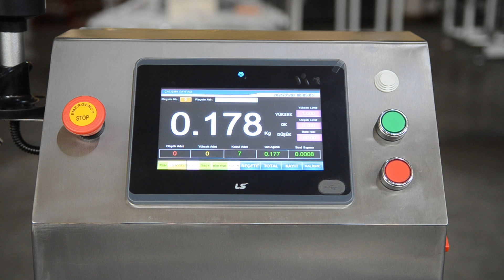Tek Bant Checkweigher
• Kompakt tasarım
• Ergonomik ve modüler tasarım
• Ayarlanabilir alt ve üst tartım limiti
• Hareket halinde tartım
• Maksimum hassasiyet
• Hızlı ve güvenilir servis ağı
• Hızlı bant değiştirme olanağı
• Tüm üretim hatlarına kolay entegrasyon
• Metal dedektör entegrasyonu
• Havalı ya da pistonlu ret ünitesi